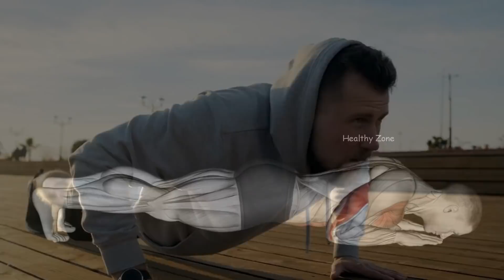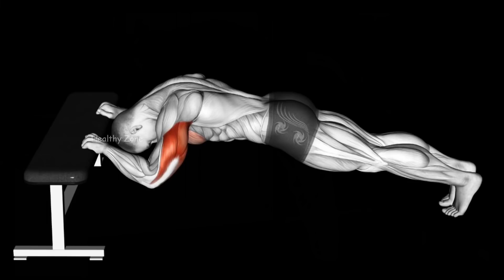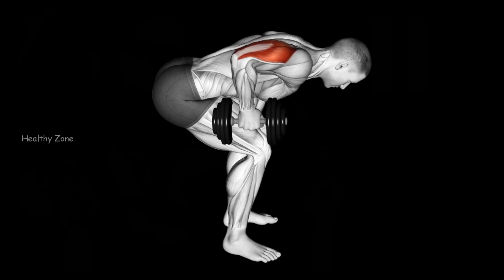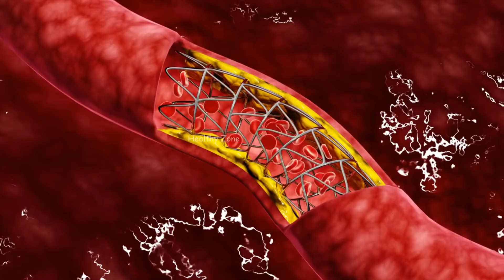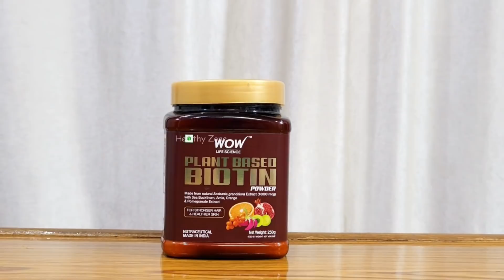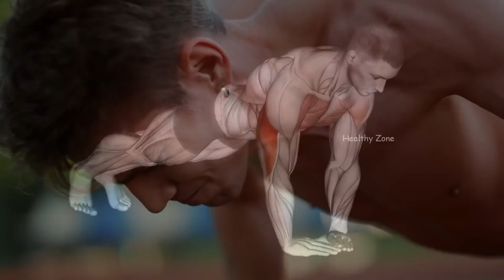TRICEPS WORKOUT | ट्राइसेप्स कैसे बनाएं | Biceps, Triceps kaise banaye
आज के इस वीडियो में हम बात करेंगे ट्राइसेप्स मसल्स की एक्सरसाइज के बारे में जिसे करके आप अपने हाथों को चौड़ा और मस्कुलर बना सकते हैं  Biceps, Triceps kaise banaye

WOW Life Science Plant-Based Biotin Powder

In this video we will talk about some best tricep workout that will help you to grow your arms all the exercises can be perform at home or at gym. TRICEPS WORKOUT